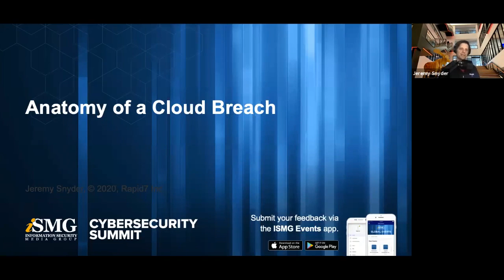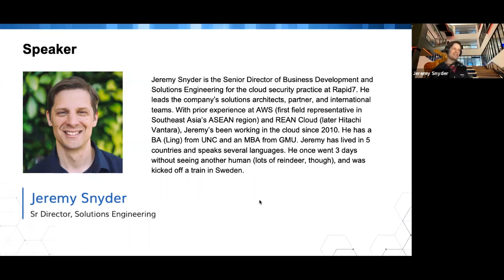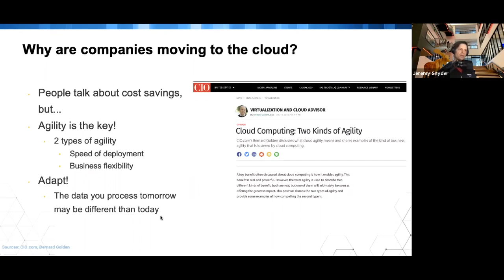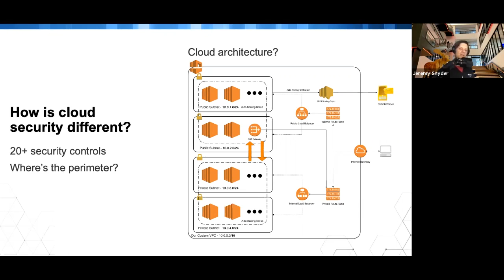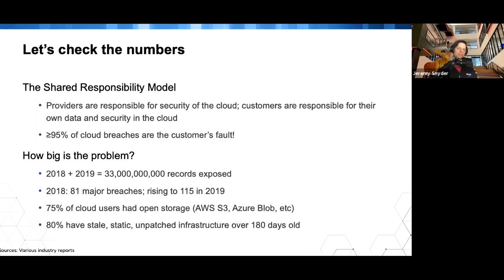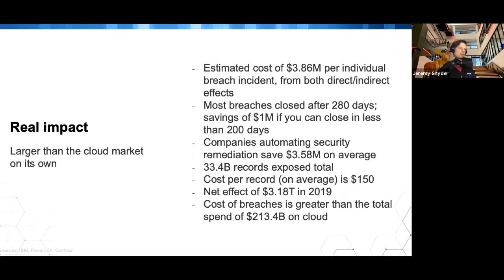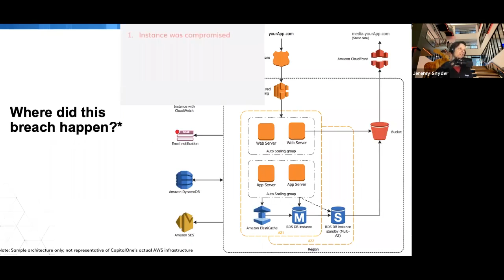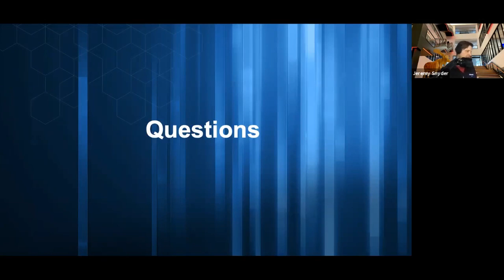Anatomy of a Cloud Breach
In this presentation, we explain why cloud security is fundamentally different from traditional data center environments. We’ll explore the top services and errors that have led to large-scale data breaches in the past several years, discuss ways to prevent future breaches, and review a few case studies of prominent breaches.